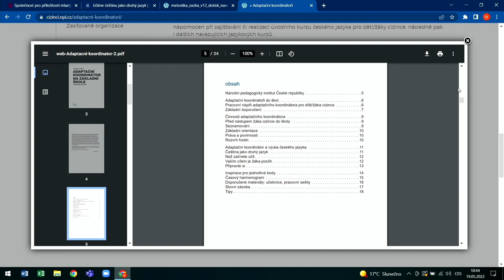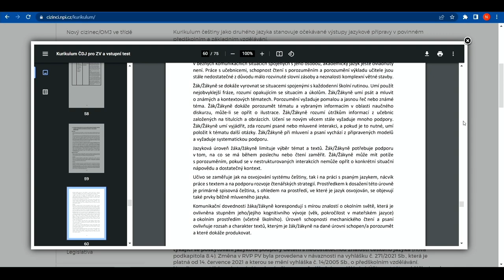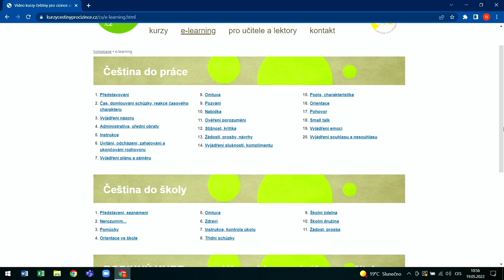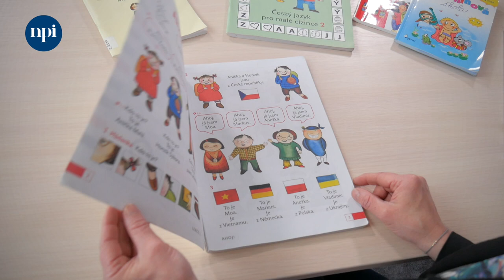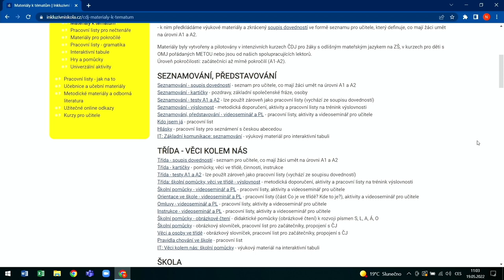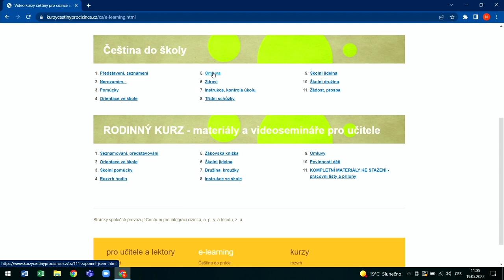Čeština jako druhý jazyk – materiály a učebnice pro výuku češtiny jako druhého jazyka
Začínáte učit češtinu jako druhý jazyk? Ptáte se jak na to? Kde začít? Které materiály použít a kde je najít?

Video se věnuje vysvětlení základních principů a přístupu k výuce českého jazyka jako druhého jazyka, v krátkosti podává návod, kde a jak začít s výukou, na co si dát pozor a odkud čerpat materiály a metodiky, poskytne orientaci v záplavě různých možností.
Nabízí několik způsobů, jak přistoupit k výuce ČDJ.
Připravily lektorky webinářů NPI ČR Čeština jako druhý jazyk I, II, III (aktuální nabídka vypsaných termínů prezenčních webinářů

👩‍🏫 Mgr. Barbora Nosálová, lektorka, učitelka, metodička výuky češtiny jako druhého jazyka, autorka např. Průvodce pro učitele Učíme češtinu jako druhý jazyk na ZŠ, spoluautorka kurikula češtiny jako druhého jazyka pro základní vzdělávání, spolupracuje s organizacemi META, NPI ČR, CIC.
👩‍🏫 Mgr. Markéta Slezáková, lektorka ČDJ, učitelka, metodička a tvůrkyně inovativních vzdělávacích programů, autorka ŠVP Český jazyk a literatura pro II.st. ZŠ Štross, Praha 7, autorka programu psaní pro II. Stupeň Písmák 2.0, spolupracuje s organizacemi META, NPI ČR, CIC.

OBSAH VIDEA:
1:23 Učíme češtinu jako druhý jazyk
1:24 Adaptační koordinátor na základní škole
4:18 Kurikulum češtiny jako druhého jazyka
8:45 Průvodce a metodiky
9:04 Rodinný kurz
9:41 Učebnice s metodikami pro 1. a 2. stupeň ZŠ a pro SŠ
10:10 Jak učit cizince češtinu cizince bez znalosti latinky
10:40 Materiály z webu Inkluzivní škola
11:12 Čeština do školy
11:50 Interaktivní tabule
11:52 E-learning – META o.p.s.

MATERIÁLY:
📚 Nosálová, B. a kol.: Učíme češtinu jako druhý jazyk. META, o.p.s. (2018)

Stanovuje očekávané výstupy jazykové přípravy v povinném předškolním a základním vzdělávání.

📚 Průvodce a metodiky:
🔹 Mateřské školy a 1. a 2. základních škol, do úrovně A2

🎞 Rodinný kurz
Video materiál pro učitele Češtiny jako druhého jazyka z dílny CIC, o.p.s (video návody na vedení lekcí češtiny pro začátečníky)

📚 Učebnice s metodikami:
I. stupeň
🔹 Škodová, S.: Domino. Český jazyk pro malé cizince 1, 2. Wolters Kluwer ČR, a. s. (2010, 2012) – možnost koupě
🔹 Jaurisová, B., Pánová, M.: Prázdninová škola češtiny. NIDV (2016) – volně ke stažení
🔹 Táborková, J.: Hezky česky I, II. NIDV (2016, 2017) – Hezky česky I – volně ke stažení , Hezky česky II volně ke stažení

2. stupeň

📝Jak učit cizince češtinu cizince bez znalosti latinky?
MANUÁL PRO UČITELE ČESKÉHO JAZYKA PRO CIZINCE BEZ ZNALOSTI LATINKY, Člověk v tísni – společnost při ČT, o. p. s. Projekt Varianty Equal, soubor obrázků a kartiček – volně ke stažení

🌐 E-learning – META o.p.s.